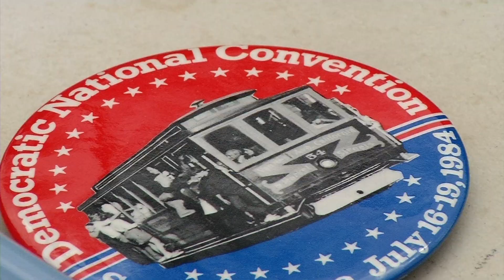Remembering Walter Mondale: ‘He Had Such a Heart for the Country.’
Lawmakers and everyday citizens are remembering Walter Mondale. Rep. Ryan Winkler (DFL-Golden Valley) was Walter Mondale’s driver when Mondale ran for U.S. Senate following the death of Paul Wellstone in 2002. Brooklyn Center resident Diane Sannes has all the buttons from Mondale’s 1984 run for president.